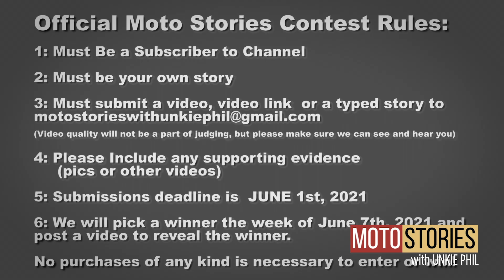It's Contest Time!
Official Moto Stories Contest Rules:

Submit your own Moto Story to us! Record a video, use our phone, a friend, type it out and send it in, we don't care, we just want to hear YOUR best Moto Story! Phil will pick the best 5 as "winners". Position 5 - 2 will get featured and the #1 story will receive a prize pack of awesome ClevelandMoto Gear and goodies!

2: Must be your own story
3: Must submit a video, video link  or a typed story to
(Video quality will not be a part of judging, but please make sure we can see and hear you)
4: Please Include any supporting evidence
5: Submissions deadline is  JUNE 1st, 2021
6: We will pick a winner the week of June 7th, 2021 and
post a video to reveal the winner.

No purchases of any kind is necessary to enter or win!

We can not wait to hear your stories!

Moto Stories with Unkie Phil is a deep dive into the amazing stories one has after owning a motorcycle shop for over 20 years.

Your host Phil Waters has owned Cleveland Moto and has been in business for over 20 years. Phil "Unkie Phil" Waters has lead the industry in scooter sales and developments, used motorcycle sales and now vintage JDM car imports.

Please like and subscribe as we have a TON of awesome stories coming your way from interesting customers, insane expo stories and what ever else Unkie Phil decides to throw out! Also in the future we expect some very special guests!

Grab a beverage, sit back and listen to the master story teller do his thang.

Host: Phil Waters

Production: Stephen Cinch and Fernando Lopez
Editing: Stephen Cinch